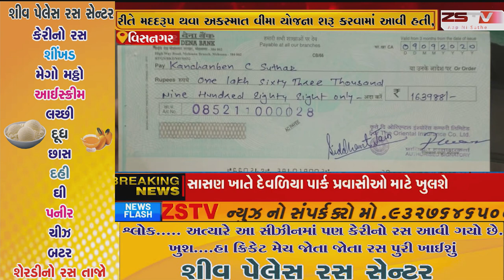મહેસાણા: વિસનગર માર્કેટયાર્ડ દ્વારા તાલુકાની જનતાને અકસ્માત કાળે આર્થિક રીતે મદદરૂપ થવા અકસ્માત